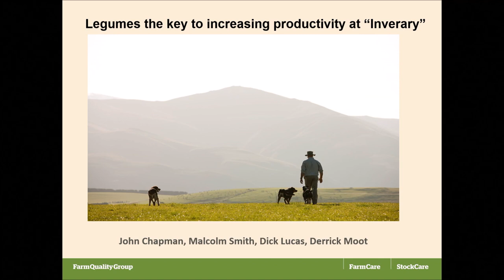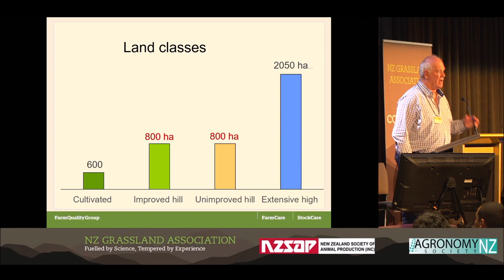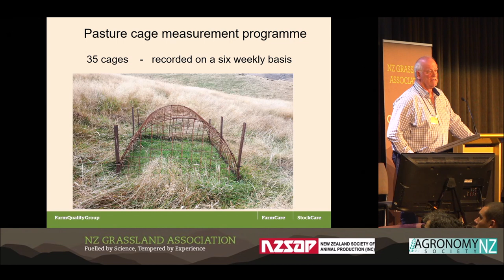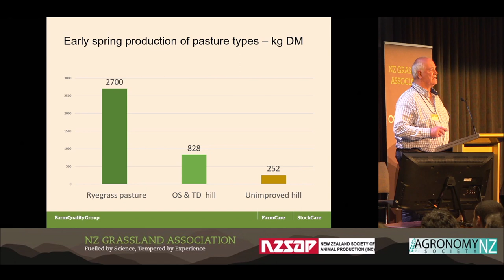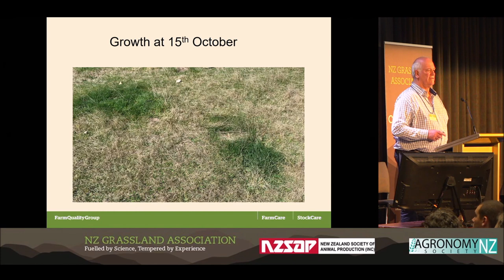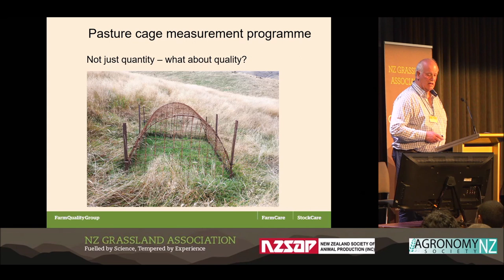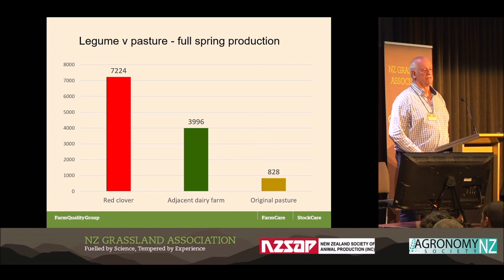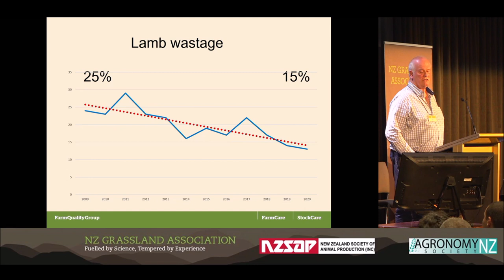NZGA22: Legumes are the key to increasing productivity at 'Inverary'...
John Chapman, farmer,  Inverary Station - a summer moist hill/high country farm in mid-Canterbury